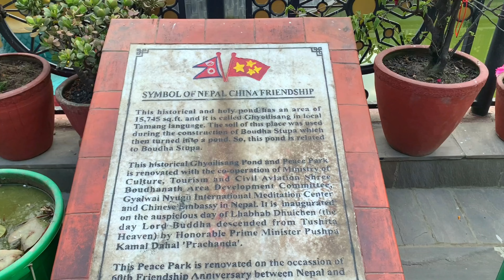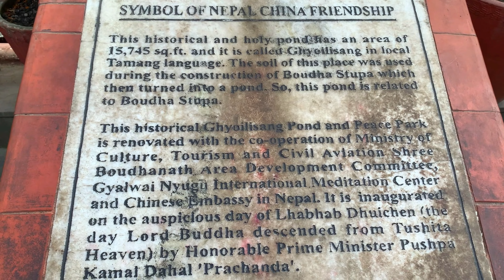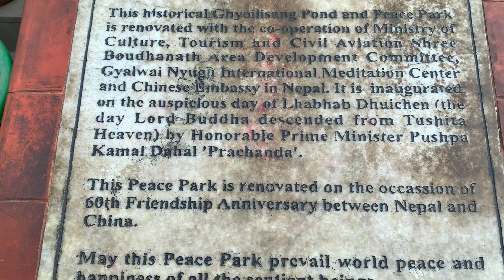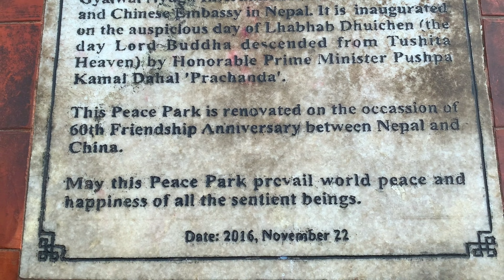GURU PADMASAMBHAVA PEACE PARK, BOUDHA | Story about GURU RINPOCHE | @TravelDiaryNepal813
About GURU PADMASAMBHAVA PEACE PARK:
GURU PADMASAMBHAVA PEACE PARK is the best for meditation, relaxation,   chanting mantras and above all. This park has a religious pond where you can sit for a longer period by embracing the statue of GURU PADMASAMBHAVA and the beautiful flowers and sacred stupas.

About GURU PADMASAMBHAVA:
GURU PADMASAMBHAVA also known as GURU RINPOCHE born from a Lotus. GURU PADMASAMBAVA is popularly known as the founding father of Buddhism in Tibet. GURU PADMASAMBHAVA's contribution is spreading Buddhism all over the world is unforgettable. GURU PADMASAMBHAVA was a tantric Buddhist ( Vajra Master ) from medieval India who taught Vajrayana in Tibet.